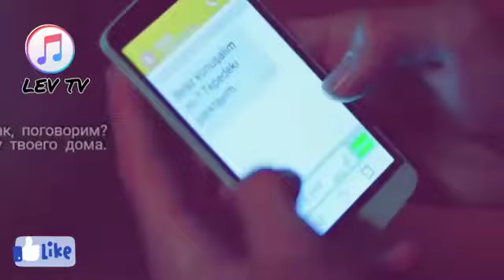yangi uzbek klip 2020 | Sevganim Menga Yor Bo’lolmadi | Севганим Менга Ёр Булолмади